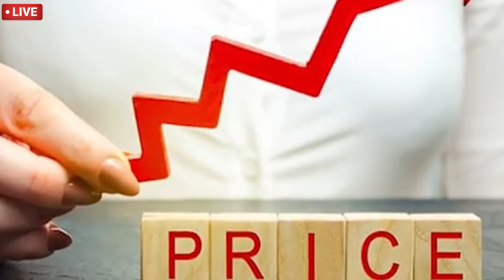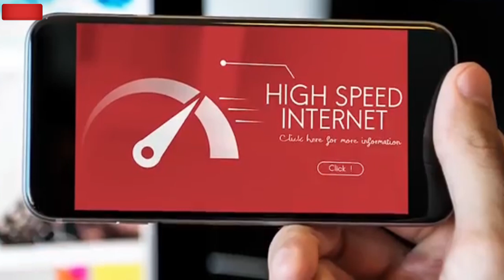BSNL recharge !! সবাই কে দিচ্ছে BSNL 5g 4g সিম নেটওয়ার্ক ফ্রি !! নিয়ার সাথেই সিম চালু ! বড় চমক